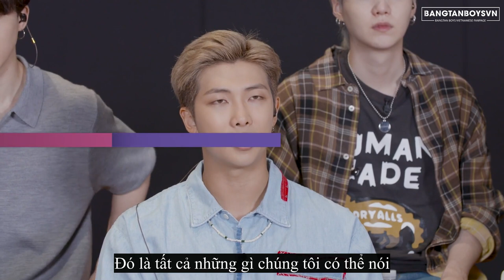[VIETSUB] BTS "Permission to Dance" Interview